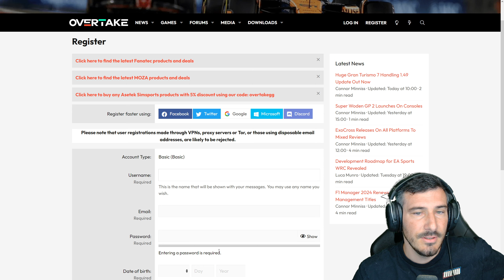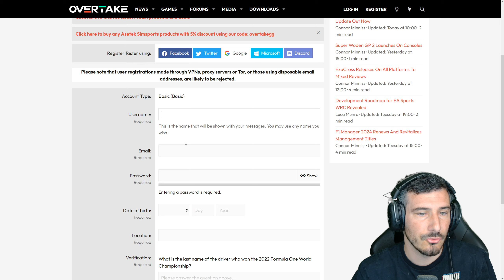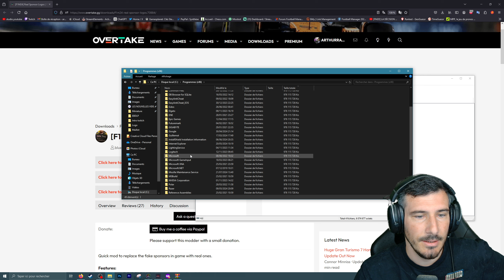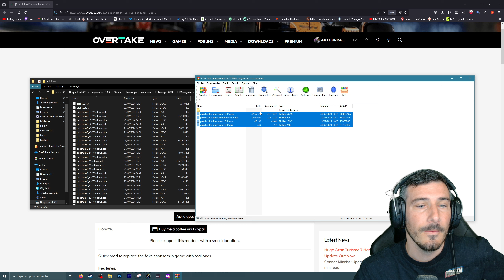AVOIR LES VRAIES MARQUES SUR F1 MANAGER 2024 : Tuto simple et gratuit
Je vous propose un tutoriel pour remplacer les fausses marques / sponsors par de vrais marques pour plus de réalisme !

AVOIR LES VRAIS MARQUES SUR F1 MANAGER 2024 : Tutoriel simple et gratuit

A propos : Je suis Arthur Ray, créateur de contenu sur Football Manager et autre jeux de management, que ce soit des carrieres, let's play, expériences ou bien encore des tutos, on vit ensemble tous les soirs à 18h une aventure. En ce moment sur Topspin à 11h on fait une carrière ou on va essayer de devenir numéro 1 mondial sur le meilleur jeu de tennis